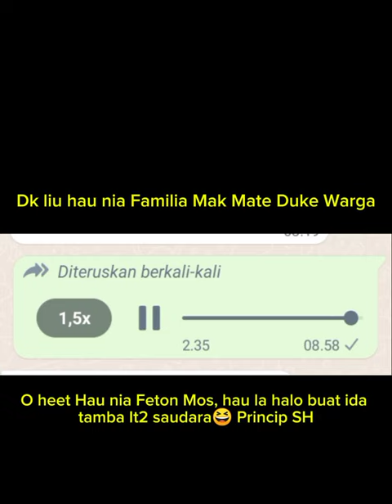Warga PSHT Ho Nia Familia Lori Katana Duni Warga PSHT